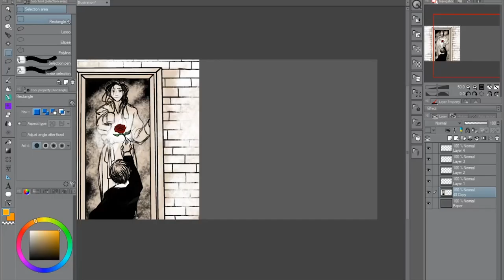Day 63 - On a Painted Woman by Percy Bysshe Shelley ( 1792- 1822)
Shelley was a radical in his social and political views - as well as his poetry. He was not particularly well-known during his life-time but recognition of his poetic achievements steadily grew following his early death by drowning, in a sailing accident in Italy.
He is not generally noted for his comic verse.
Artwork: RRubicante
Voice; Jenois